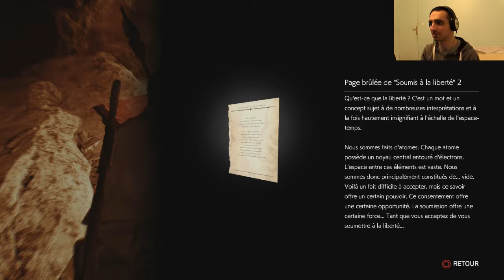The Evil Within 2 | #17 | Le poids de la culpabilité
Il semble que notre Sébastian se sente toujours coupable de la mort de sa fille et Théodore utilise cette culpabilité contre lui. Mais est-on vraiment responsable de tout ça ?